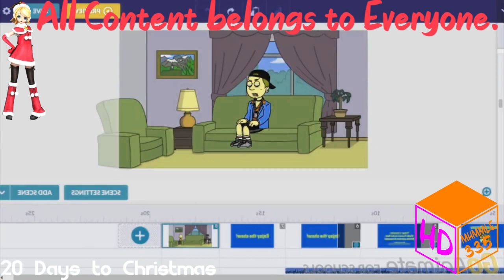(REQUESTED) Clyde Travels To The Real World And Gets Grounded In Diamond Major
Credit to Brendan Barney.